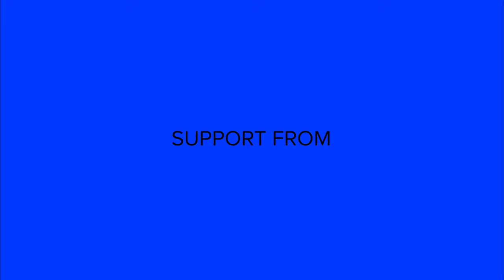Gin & Raspberry | Filmed by HotLaps feat. Beau, Wacko & Jossi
Skiing in Austria transports you back to the iconic ski culture of years past. We stayed in the rolling foot hills below the alps, shot everyday with a group of 4, and thrived in brutal weather conditions.

Gin & Raspberry is a nod to camaraderie, unison, and the symmetries we find on snow.  The concept of dual lines, sharing the frame with your brothers, and working towards a common goal highlight what we love about the sport. Timing is everything, and no one emphasizes timing and intentional simplicity better than Jackson Wells, Beau-James Wells, and Jossi Wells.

A short film by Hotlaps (Andrew Gayda) Featuring: Jossi Wells, Beau-James Wells, Jackson Wells
Filmed on location in: Absolut Park, Austria